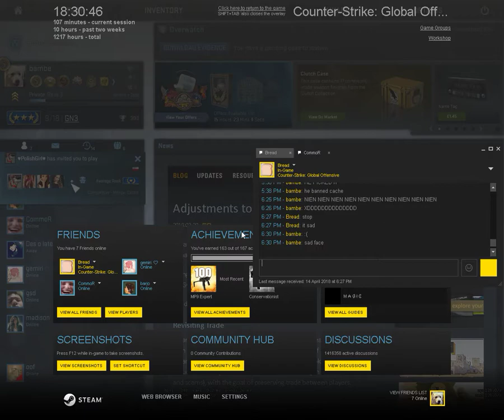autist screeches in csgo game